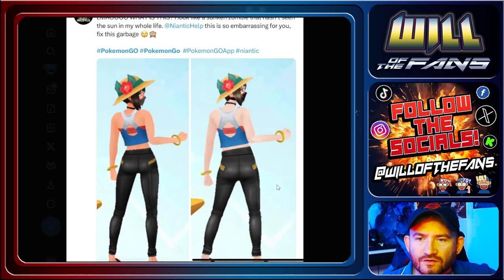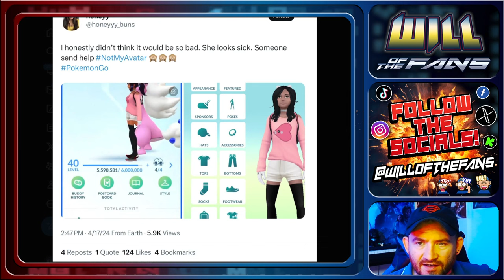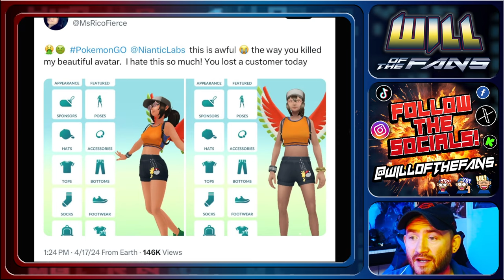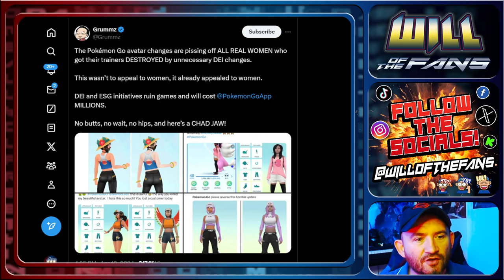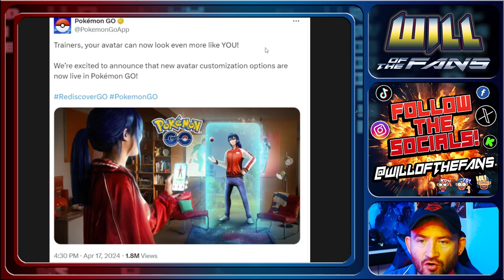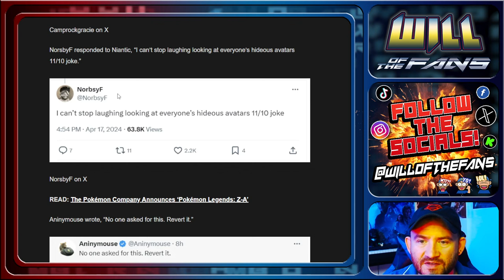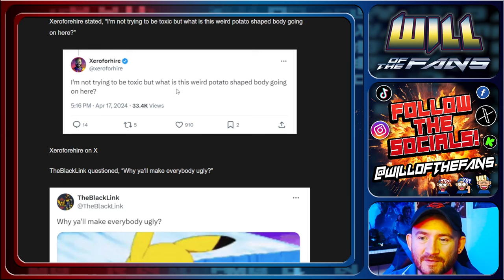PokeMon GO Gets GAMERGATE Treatment! Gamers REBEL Against New ANDROGYNOUS Character Models!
PokeMon GO Gets GAMERGATE 2 Treatment! Gamers REBEL Against New ANDROGYNOUS Character Models!

;;DarkMetalSpider;;
aaron mayberry
alfredaponte
Andy_C
Anthony Martino
Archer Colin
Ariane Daignault
artooleetoo
Azure Draco
Brandi Young
Bubbacmt
cat bhoy
Charlie Bochantin
Clarence
Crippled_gamer
Cult Classic Cage
Culture Poppa B-Hop
Danteï¼‡s Infernape
DarklaVa
Dcaf
Dead Baron
Deceased Beast
Derek Smith
Diego Alejandro Garcia Valdespino
Divining Dragon
DragonBack
Dwayne Pipe ðŸš±
Elliot Vernon
Evan Boyarchuk
Evaonk
Finch
Floridan Lizard
Gary Wright
GoldenAgeGeek
Gregor Meurs
Highlander_ 9
Holdmaibeer
Hypnotic
IAMSYN
James D
James Op
Jason Ingram
javinWatson66
Joe Juxtapose
John Critchley
John Lewis
Johnathan James Johnson jr
KANE
Karate Werewolf
Kermthemyth
Kryptiq Beats
kyle drysdale
L. Alchemy
Lavistro
Lem Mac
Lod689
london19657
LovelyUni
Lunaâ€™s Game World and Lionel Railyard
Mephisto X
Michael Wells
Moons of Madness
Natalia
Odin
Panthra111
paul baker
Peter JT
PlayerOne Enjoyer
Rachel Moliere
Rainsong
Ramsden Croft
RareEddie1
Reaper1923 grim
RedSpinel13
Rev Ravenwolf
Ryanlion
Scott Brown
serania1
Seregrian
Sheila E
sim dal
Sir Artichoke Darlington Banford the Third
Sky_Kast
SOFTV
Sonia Lysette
SSG Adam Junemann
Sunny Sunflower
Supremegamer 50
Sybegh
Teddy O
TGAP Steve
The Purple Yoda
The Seeker
Tilly T
Tony Simpson
Tracy LLC
Trashydrifter
tulls
U P SchÃ¼tt
UlyssesThePagan
VEGYETI
Warsmith Korath
X37V H.
Yrys Roda
yundadoom
Zach Rogers
zip adeedooda